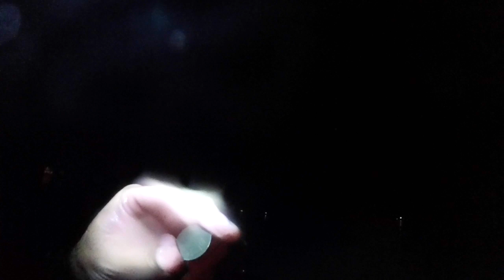Metal Detecting at Night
Gold Panning
11 pc Prospecting-Mining-Panning Kit- 2- Classifiers 3 Gold Pans,+ MORE!!

40X Full Metal Illuminated Jewelry Loop Magnifier,Delixike Pocket Folding Magnifying Glass Jewelers Eye Loupe with LED and UV Light(LED Currency Detecting/Jewlers Identifying Type Lupe)

Finding Silver in the daytime is one thing... but how about during the night in the water where the creepy things play!